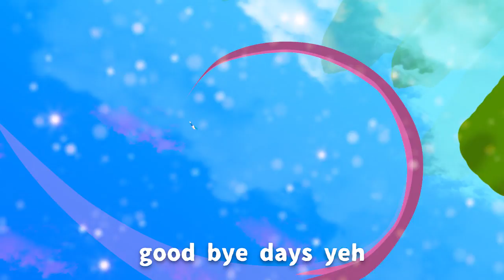vividboooy - trip my days［Official Video］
trip my days

目あけたらtrip my days
全速力run away run away　far away
目閉じれば good bye days yeh
町は人混み　でーも埋もれたくない
恥じることない　そうこれが生きがい

いらないシャーペン
現代的にiPhoneに打つ歌詞

振らない縦に
振らない縦に
繰り返す過ちを背後に

止まった過去　feeling
いつだって
奪った奴killin
yeh yeh
待ってたって　意味
ないぜ
向かって戦って　okey

次の未来明るいし
空気の違い明確で
後ろ見ない今最高
誰も邪魔はさせないから

確かめよう自分のシナリオ
明日には違って見えるかも
みんな違ってみんなgood trip

目開けたらtrip my days

Lyric : vividboooy
Directed & Animated：EDWARD.S